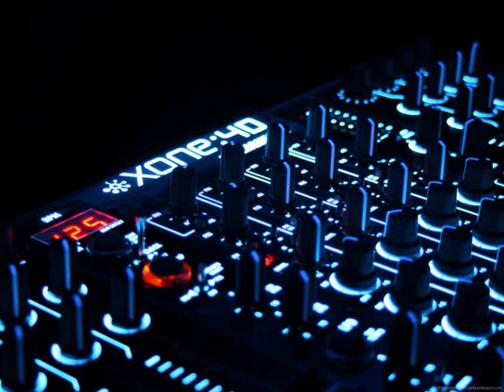Sound you need (by dj wangan)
Hello people this is my third mix i hope you like it. ;)